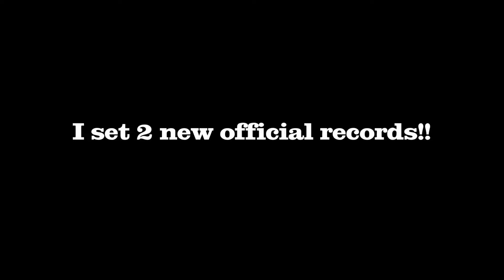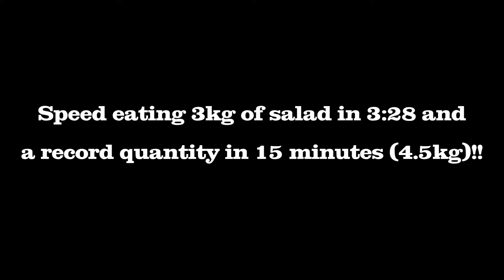6KG POTATO SALAD CHALLENGE (New Official Speed Eating Record)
This is full footage of the attempt to set new world records for speed eating 3kg of potato salad and the total amount eaten in 15 minutes. Did I eat fast enough to set new official records for the Book of Records??

The record attempts took place at the Car & Food Festival 2023 in Ostrava, Czech Republic by @LowerUnited with the participation of the agency managing the Czech Book of Records @Ceskerekordy